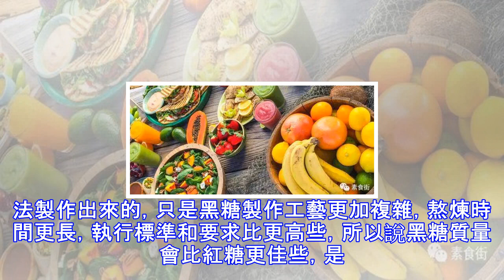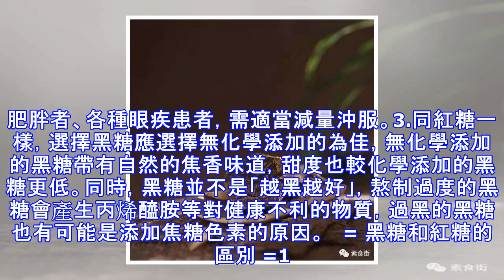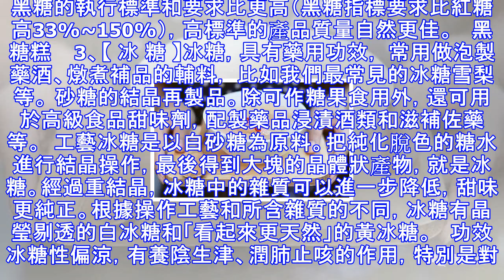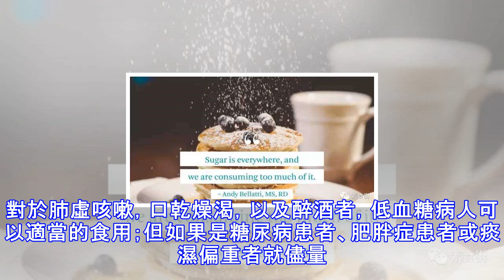紅糖黑糖白糖冰糖楓糖漿功效各不同，你可別吃錯了！甜蜜的陷阱是什麼？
糖，作為生活中常見的調味品，食品中重要的添加劑，對我們來說再熟悉不過。雖然隨處可見，但是你真的了解他們嗎？ 紅糖、黑糖、白糖、冰糖，你以為他們都一樣？楓糖漿、龍舌蘭糖漿又是什麼？它們的作用可大有不同。甜蜜的陷阱又在哪裡？ 今天來聊聊「甜蜜蜜」的小知識。按照日常生產習慣來說  甜，是生活里不可缺少的一種味道。 對於甜，最直接的攝取是來源於糖。   按照日常生產習慣來說，有原糖、白砂糖、綿白糖、赤砂糖、黃砂糖、紅糖粉、塊紅糖、人造紅糖、多晶體冰糖、單晶冰糖、冰片糖、方糖、保健紅糖、保健冰糖、糖粉等之分。 但對於我們而言，最普通常見的就是白糖、冰糖和紅糖，以及近年傳的沸沸揚揚的黑糖。 所以今天我們要...